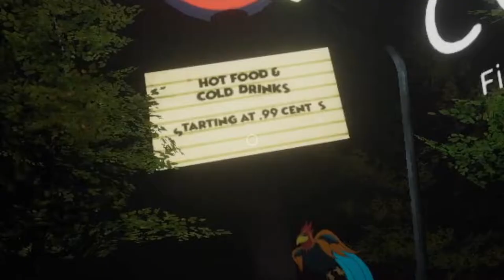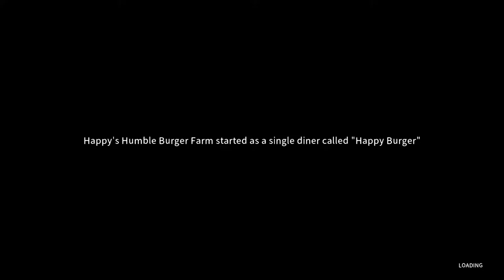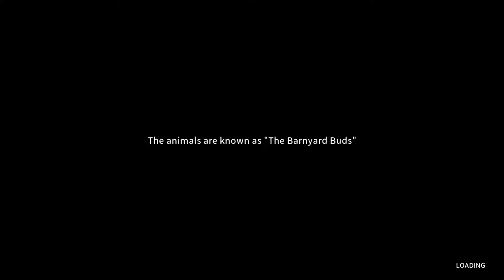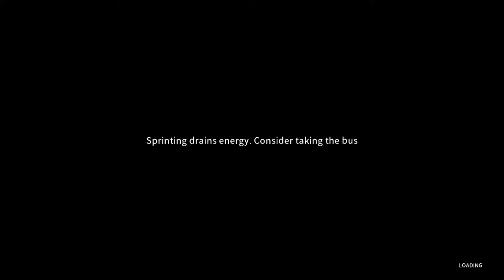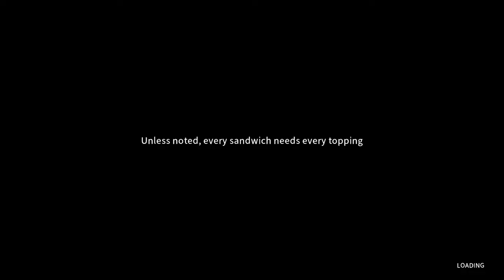Never working at a fast food restaurant again! - Happy's Humble Burger Barn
Hey guys, I have yet another horror game today called, happy's humble burger barn. It's a retro style indie game where you're new job is not as normal as it seems... part 2 will be uploaded shortly after this.